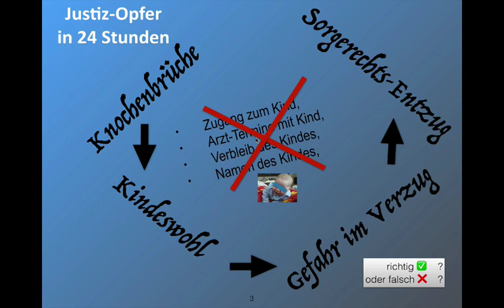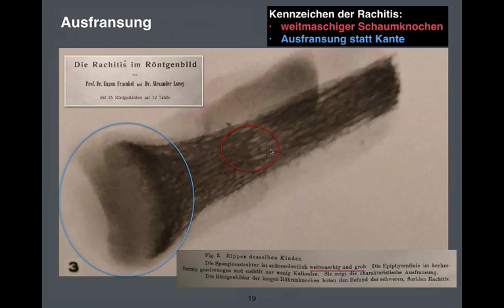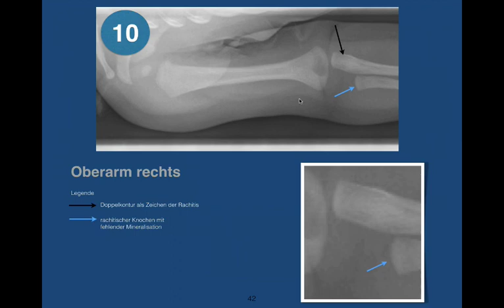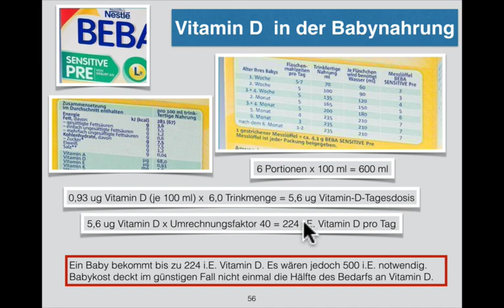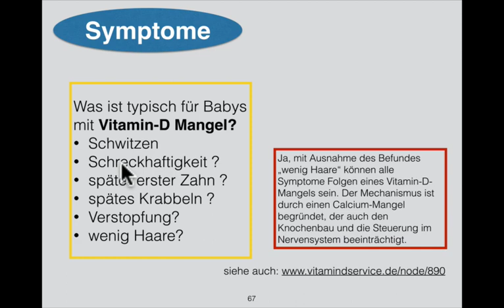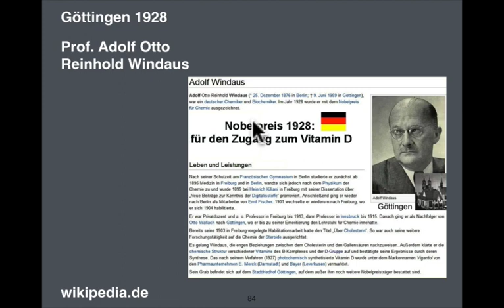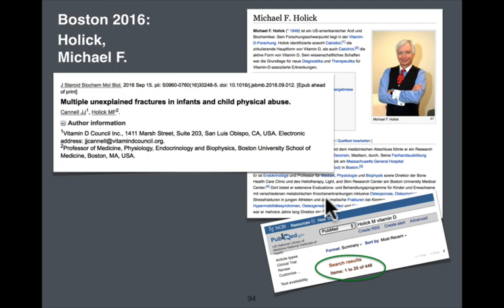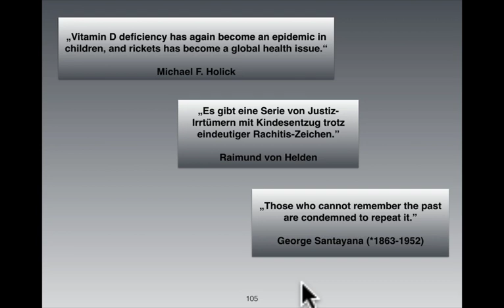7 Säuglinge und ihre Eltern wurden zum Justiz-Opfer! (Rachitis nicht erkannt ! )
7 Säuglinge und ihre Eltern wurden zum Justiz-Opfer
Hinweis: Jetzt gibt es die Dokumentation auch als PDF-Download: 29 MByte:

Video und PDF sind eine Dokumentation von wahren Begebenheiten.
Als Gutachter der Eltern war ich auch vor Gericht anwesend, mit unterschiedlichem Erfolg.

Gliederung:
1) Justiz-Opfer
2) Rachitis im Röntgenbild
3) Justiz-Irrtümer
4) die Logik der Rachitis

Anhang:
Rachitis - History
Eine historische Dokumentation  im Blick auf den wiederkehrenden Vorwurf der Kindesmisshandlung

Einleitung:

Schon siebenmal nahmen Justiz & Jugendamt harmlosen Eltern ihre Babys weg, weil Rechtsmediziner die Röntgen-Zeichen der Rachitis nicht erkennen.

Diese Weckruf für Eltern und Ärzte ist notwendig und möchte den blinden Fleck auf dem Auge der Medizin schließen: Die Notwendigkeit von Sonne und Vitamin D.

Dr. med. Raimund von Helden, Hausarzt